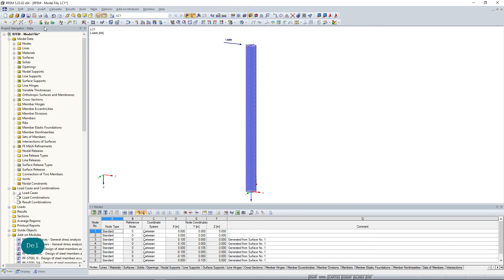[EN] FAQ 004583 | Vygeneroval jsem plochu z vetknutého trubkového průřezu. Nyní jeden ...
Dotaz:
Vygeneroval jsem plochu z vetknutého trubkového průřezu. Nyní se po výpočtu zobrazují chybová hlášení o nepřipojených zatíženích na uzel a uzlových podporách. Co mohu dělat?

Odpověď:
Po vygenerování plochy z prutu typu Trubka již tato plocha není připojena k původní uzlové podpoře. U nově vytvořených linií na začátku trubky se doporučuje liniová podpora, viz Obrázek 01.

Zatížení na uzel také není připojeno k původnímu prutu. V tomto případě se doporučuje pro působení zatížení vytvořit křížení z tuhých prutů, viz Obrázek 02. Zatížení se tak přenese na hraniční linie plochy.